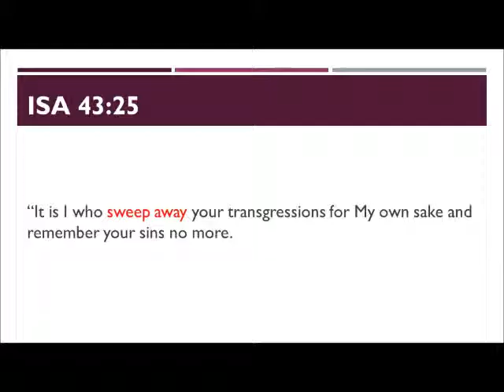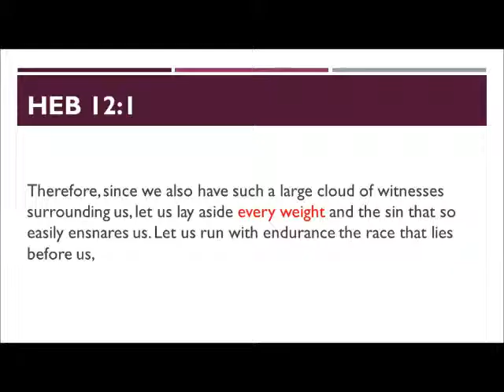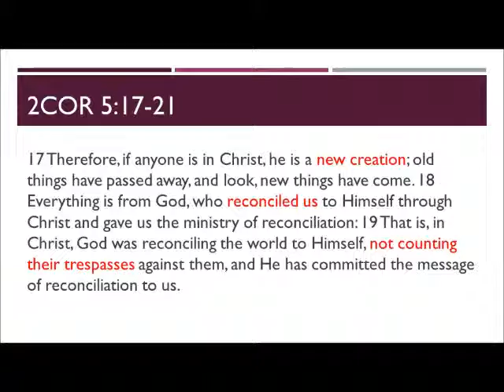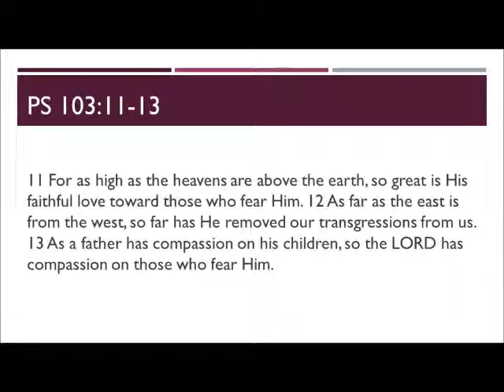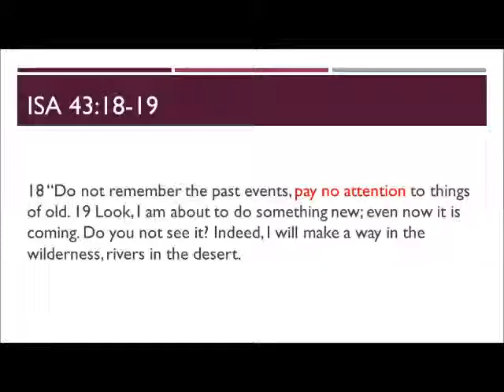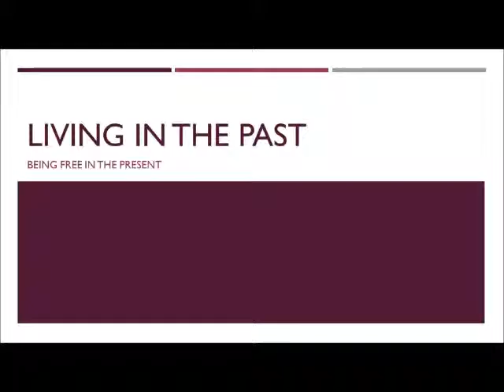Living in the Past - January 8, 2017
Are you stuck in the past? Are you letting the past define you? Jason Klassen says that you don't have to be stuck living out of the past by allowing God to define your present to live for the future. God wants to redeem ALL of your past. Let Him define who you're supposed to be in 2017.